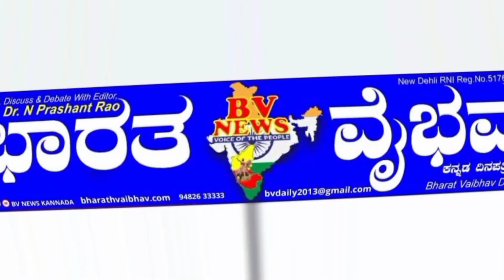ರಾಮತೀರ್ಥ | ಗ್ರಾಮದಲ್ಲಿ ಜಾತ್ರೆ ಮಹೋತ್ಸವ ತುಂಬಾ ವಿಜೃಂಭಣೆಯಿಂದ ನಡೆಯುತ್ತಿದೆ.